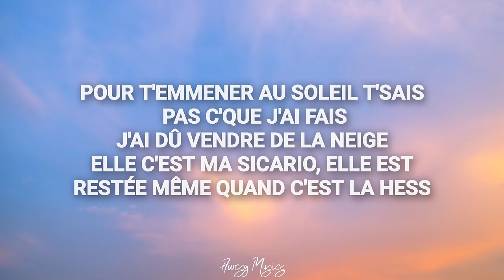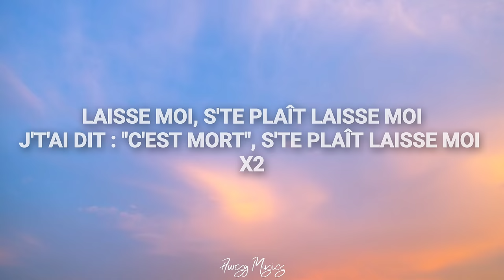Keblack - Laisse moi [Paroles]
Laisse moi - Keblack

Paroles :

J'suis rentré chez toi, j'ai tout pris
Même ton cœur j'suis reparti avec
Baby a l'bras long comme Luffy
J'sais pas si t'as la ref
Pour t'emmener au soleil t'sais pas c'que j'ai fais
J'ai dû vendre de la neige
Elle c'est ma sicario, elle est restée même quand c'est la hess
J'la vois dans mes DM, elle veut revenir
J'lui dis : "c'est mort"
Elle dit : "j'suis qu'tes babies" mais j'lui dis : "c'est mort"

Porte pas, porte pas l'œil
S'te plaît m'porte pas l'œil
Nous deux c'est plus pareil, elle veut qu'on s'voie tout à l'heure

Laisse moi, s'te plaît laisse moi
J't'ai dit : "c'est mort", s'te plaît laisse moi

J'suis rentré dans son cœur pour voir mon avenir
Je m'suis pas vu avec
Entre nous trop de latence, j'suis pas dans les temps
J'sais qu't'as capté la ref
Qu'est-ce que tu veux au final ?
Nous deux y a plus de feeling
Elle veut me rendre fêlé
Nous deux c'est de l'histoire ancienne comme les Fila